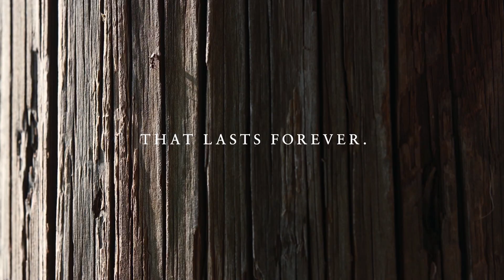AMOUAGE ENCLAVE from the RENAISSANCE collection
Amouage introduces ENCLAVE, an Eau de Parfum part of the new RENAISSANCE Collection.

Ultimate contrast. Freshness that lasts forever, trapped inside a rich, earthy warm hideaway. Out of place, out of time.

Fragrance created by perfumer Julien Rasquinet.
Custom soundtrack "ENCLAVE" by music producer Copal (Samy Ayachi).

The Amouage Renaissance Collection will be launched on September 15th at 8pm Muscat time.